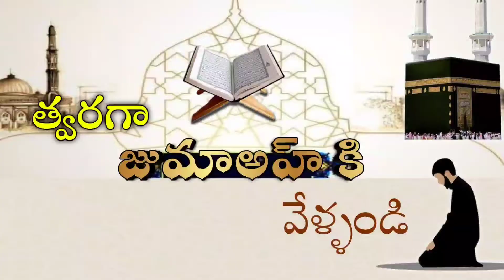జుముఅహ్ కి ఇలా చేస్తే ఇంత పుణ్యమా?.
మరిన్ని ఇస్లామిక్  విషయాలను తెలుసుకోవాలనుకుంటున్నారా అయితే ఈ క్రింద నెంబర్లు సంప్రదించి గ్రూప్ లో జాయిన్ అవ్వండి.
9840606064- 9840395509